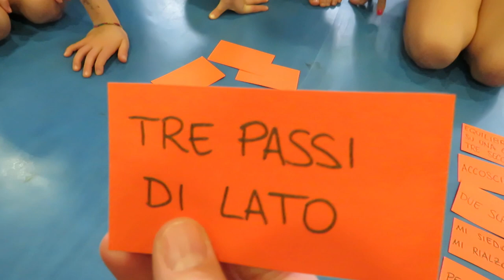Equilibrio challenge a trave - Preagonistica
Oggi le nostre piccolissime si sfidano alla trave... Chi avrà la meglio???
Se questo video vi piace lasciate un bel mi piace. A 100 like rifacciamo la sfida con elementi più difficili per le nostre agoniste più grandi...